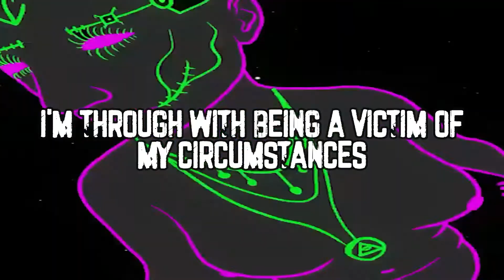B.Creative - MAYHEM (visualizer)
Stream 'STANDBY' on all platforms 🤙🏽